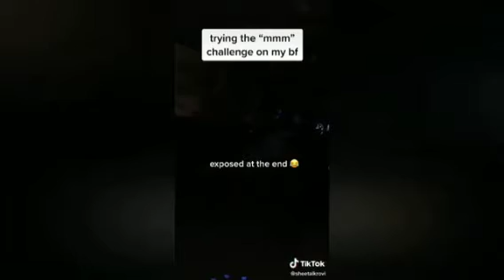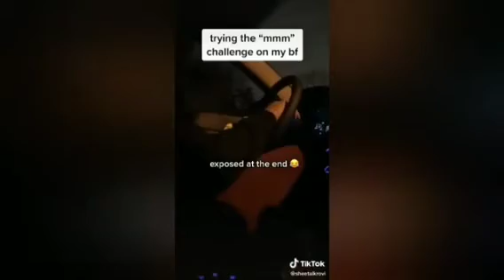Say "mmm" After Every Sentence To See My Gf/Bf Reaction Tiktok Compilation 🤣🤣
It is only a fan-made video. All Rights are to above Music Label & No Copyrights Infringement intended. This is for promotional and entertainment purposes only.